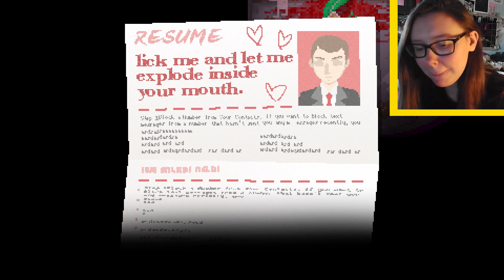SHE ATE ME | Yuppie Psycho #5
Who knew that a wall with a pair of lips would eat you?